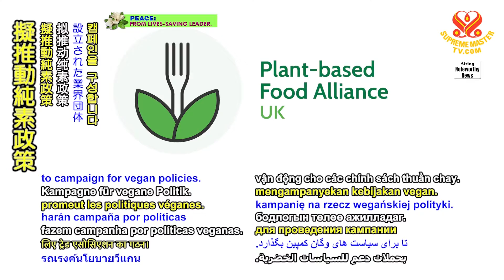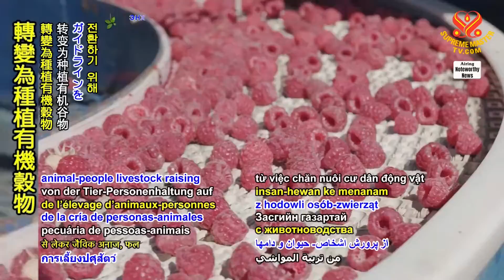企業組成新聯盟擬推動純素政策/英國 Trade association forms to campaign for vegan policies/United Kingdom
★原影片: 企業組成新聯盟擬推動純素政策 Trade association forms to campaign for vegan policies.

最近展開的植物性食品聯盟期望協助英國成為全球轉變為永續飲食的先鋒。創始會員包括Alpro、歐特力、「支持素食」英國分會、Upfield公司與純素協會。由製造商、零售業者、營養學家、非政府組織與消費者團體組成的聯盟將優先提升大眾對純素飲食營養益處的認知。該聯盟亦將遊說政府顯示食品對環境影響的包裝標籤，使消費者做出更明智的選擇。另外一項擬議方案將與政府合作發展相關準則，將農業發展重心從動物族人養殖業轉變為種植有機穀物、水果與蔬菜。您的遠大目標激勵了我們，植物性食品聯盟！在宇宙的豐足中，願您目前倡議的措施為國家未來純素食品安全奠定基礎。

The newly launched Plant-Based Food Alliance wants to help put the United Kingdom at the forefront of the global transition to sustainable eating. Founding members include Alpro, Oatly, ProVeg UK, Upfield, and The Vegan Society. This union of manufacturers, retailers, nutritionists, nongovernmental and consumer organizations will prioritize raising awareness of the benefits of plant-based nutrition. It will also lobby for packaging labels that show food products’ environmental impact, allowing consumers to make more informed choices. Another item on the agenda is to develop guidelines for partnering with the government to switch the focus of farming from animal-people livestock raising to growing organic grains, fruits and vegetables. We are inspired by your laudable goals, Plant-Based Food Alliance! May the steps you take today lay the groundwork for national vegan food security in the future, in Cosmic abundance.